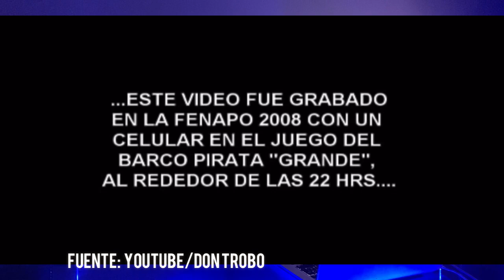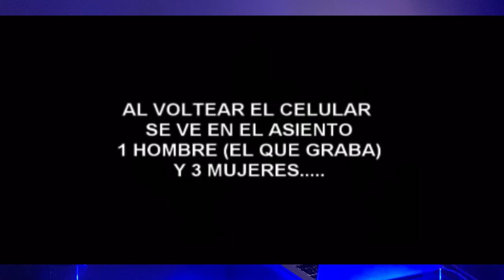EL PODCAST DE LO PARANORMAL EP 2: EL FANTASMA DE LA FENAPO